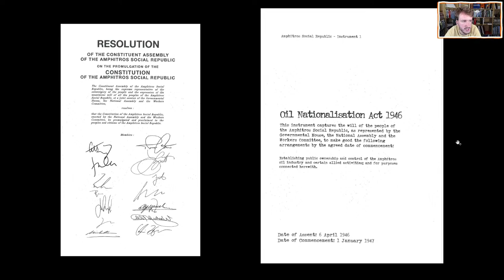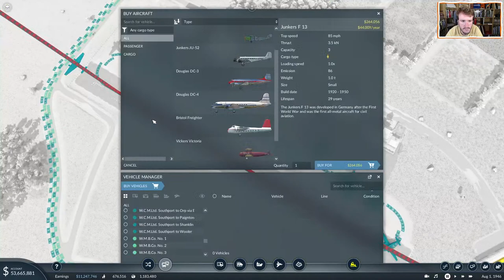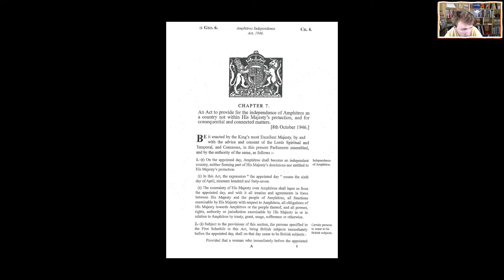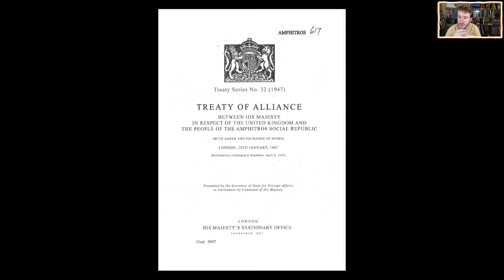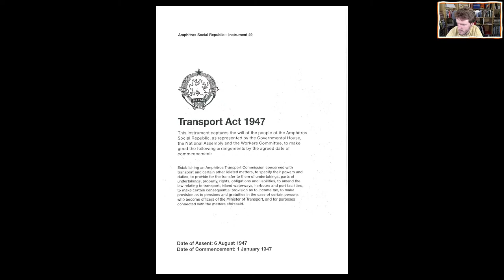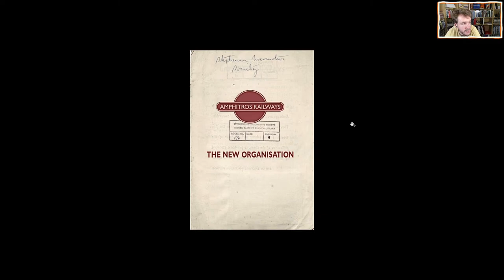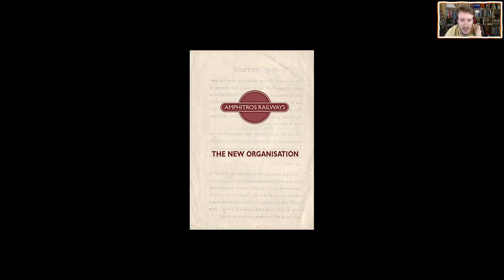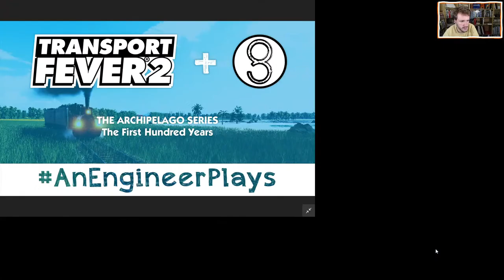AnEngineerPlays TPF2 | Archipelago Ep 55: The People Take Over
8th May 1945 - 1st January 1948

"The fallacy is to believe that under a dictatorial government you can be free inside."

If you want to follow along, this is the link to the interactive Archipelago map

Enjoyed this? Download the maps and other fun stuff